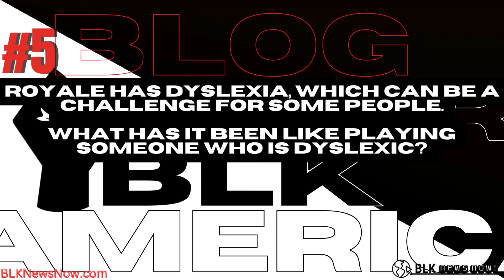Ozie Nzeribe of AppleTV's 'Swagger' talks season 2 premiere, desire to play Spider-Man Miles Morales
0:17 - Question 1
1:00 - Question 2
1:22 - Question 3
1:55 - Question 4
2:35 - Question 5
4:17 - Question 6
5:05 - Question 7
5:36 - Question 8
6:05 - Question 9
6:27 - Question 10

Season 2 of Apple TV's hit series "Swagger" is set to premiere next week at the annual Tribeca Film Festival in New York.

"Swagger" is inspired by experiences from the life of NBA star Kevin Durant, who is an executive producer of the series.

Ahead of the highly-anticipated release of season 2, series regular Ozie Nzeribe talked to BLK News Now! about his unexpected journey into acting, what fans can expect from his character "Royale Hughes," as well as his love for Spider-Man Miles Morales -- and his desire to suit up as his favorite childhood superhero for the rumored live-action movie.

Season 2 of "Swagger" will be released June 23, 2023 on Apple TV.